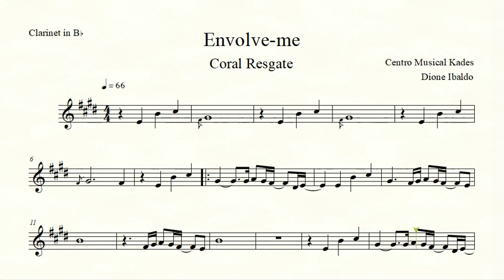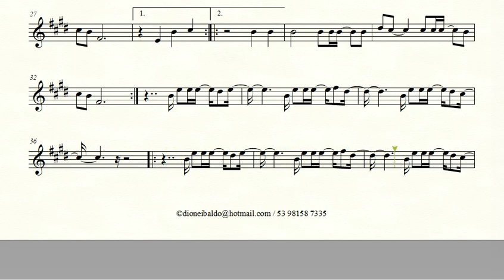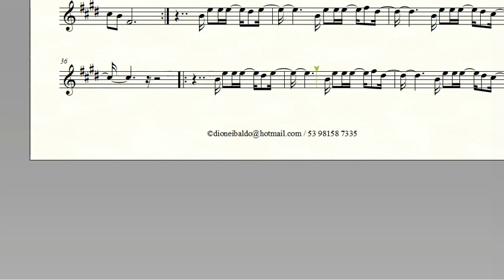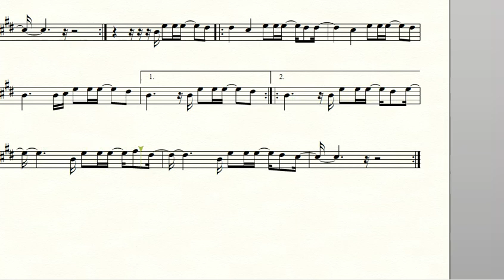Partitura ENVOLVE-ME - Coral Resgate - Clarinete